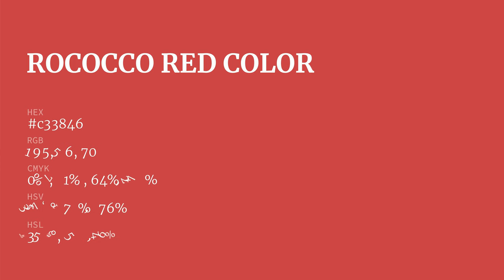Rococco Red color c33846 hex color - Brown color - Cool color c33846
What color is Rococco Red ? c33846 hex color - Brown color - Cool color c33846

Hex c33846 Color Code is also known as Rococco Red color.